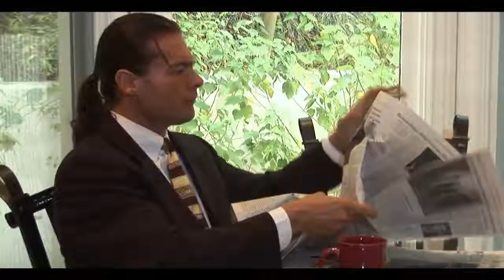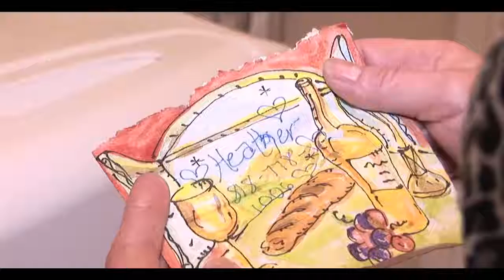Take my heart